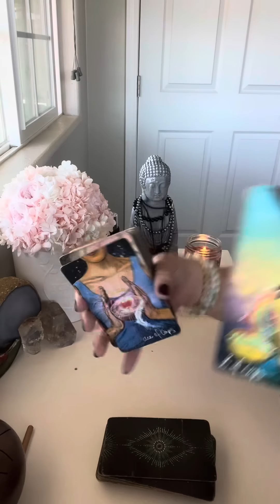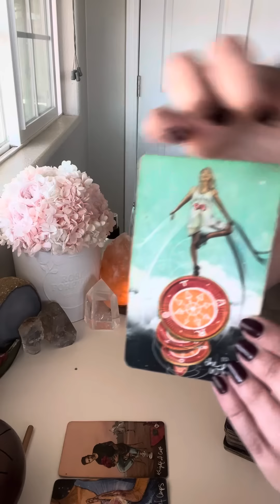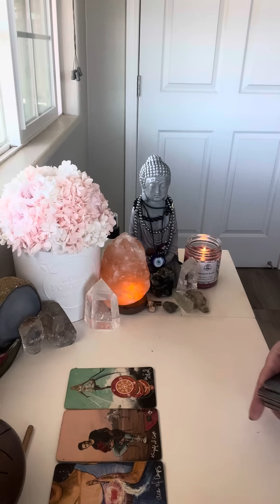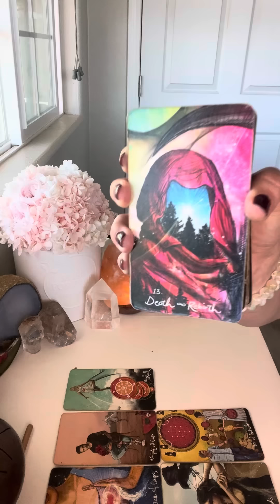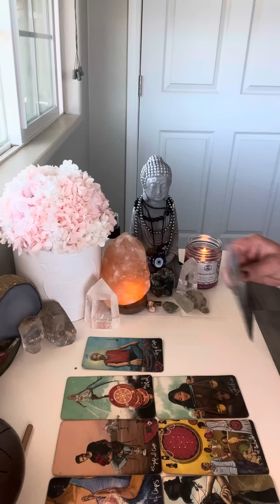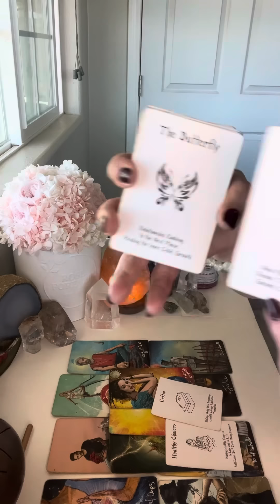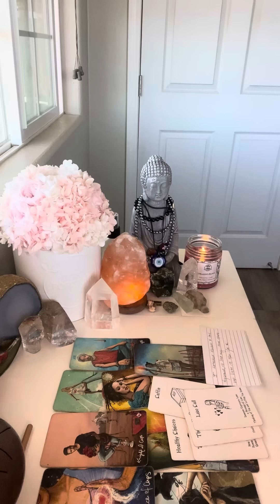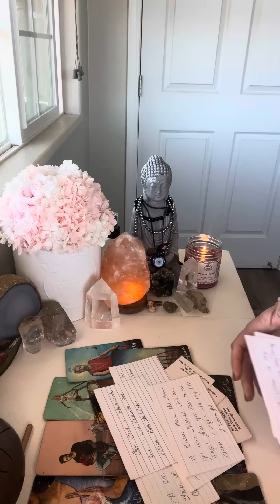DM MAKING HUGE LIFE CHOICES THEY’VE AVOIDED⚔️FED UP W THEIR MUNDANE LIFE & READY FOR NEW*SELF LOVE*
I’m Erica, A Psychic Medium & High Priestess✨

ALL DONATIONS ARE GREATLY APPRECIATED & I PRAY THEY COME BACK TO YOU A MILLION TIMES!

~Ram Daas